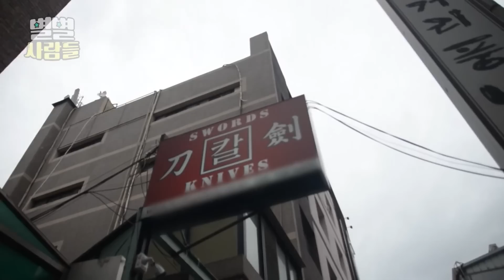식칼 한자루 만드는 시간은 2주?? 대한민국 최고의 칼을 만드는 한정욱 달인 [ 별별사람들 ]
때론 뜨거운 불 앞에서 달궈진 쇠를 두들기는 야장으로!
때론 수천점의 칼을 전시하는 박물관장으로!
전시된 칼만 무려 6천여점!?

칼과 사랑에 빠진 한 남자가 있다! 대한민국 최고의 야장!
인사동에서 도검 전시장을 운영하는 한정욱 씨를 소개합니다!